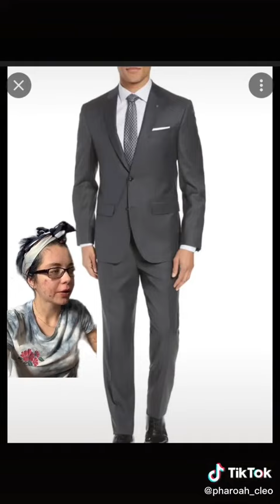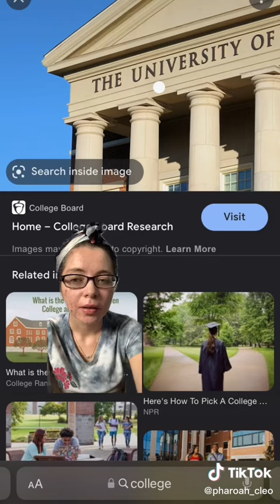June 25, 2022